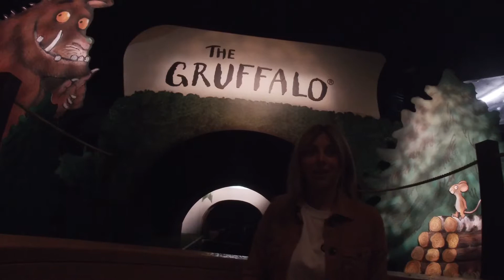Gruffalo River Ride Adventure POV | Chessington World of Adventure | Summer 2021